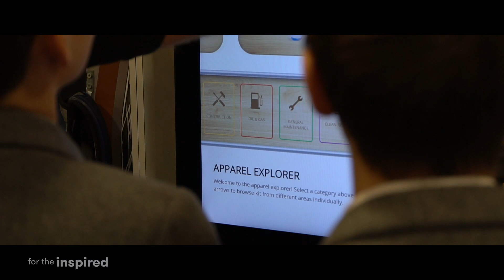RS Education; Prestfelde School | RS Components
See how RS Components inspire Years 3-8 and help them understand what engineering is and what awaits them in the future!